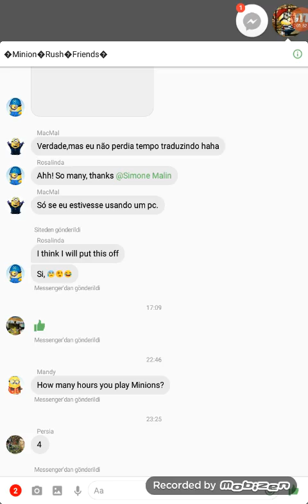Minion rush - minion races - golden referee too fast nice 2/4 - #21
We will continue on the next video.